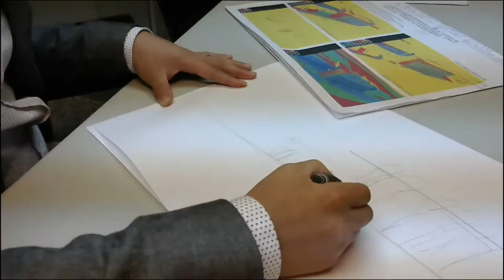MXM 鳳山高中綜合教學大樓 規畫投標3D影片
影片日期：2014
影片資訊：
鳳山高中綜合教學大樓 規畫投標3D影片。